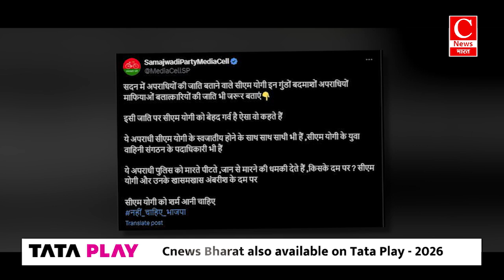राहुल गांधी के किए बड़े दावे का भाजपा ने ऐसे किया पलटवार || Cnews Bharat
खबरें अब तक में आज बात होगी राहुल गांधी के किए बड़े दावे की...
सीएम योगी के जातिगत बयान पर भड़की सियासत की...
और अयोध्या रेप पीड़िता से मिलने गए सीएम योगी की...
साथ ही आज की सभी मुख्य घटनाओं पर चर्चा करेंगे विस्तार से...